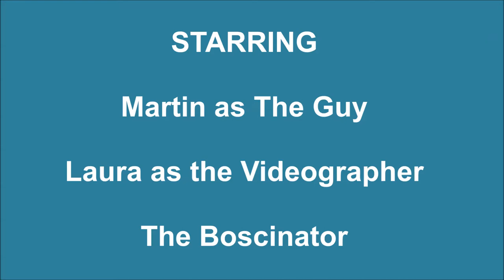Bosco & Martin Dock Diving 2013 - Dock Perspective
Just a video from Sunday filmed from the end of the dock so that you can see Martin's perspective. It features an exciting last minute catch of the toy by Bosco.